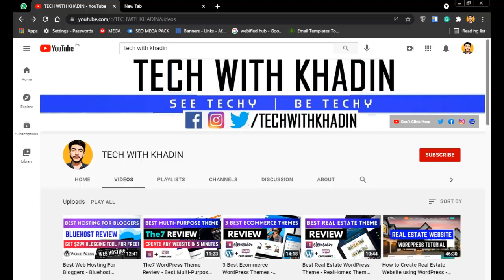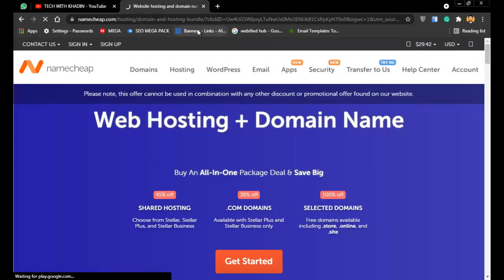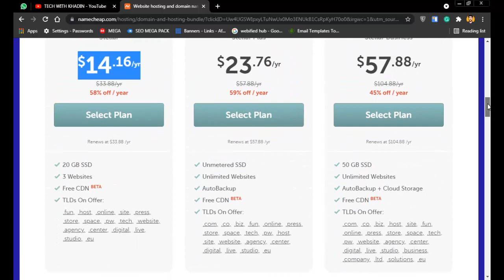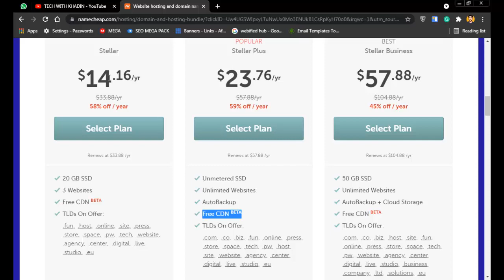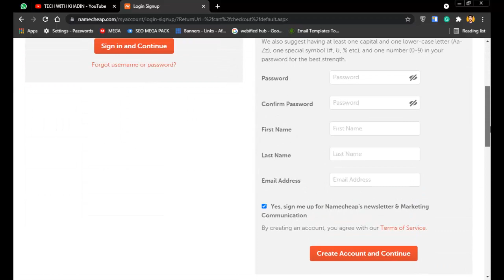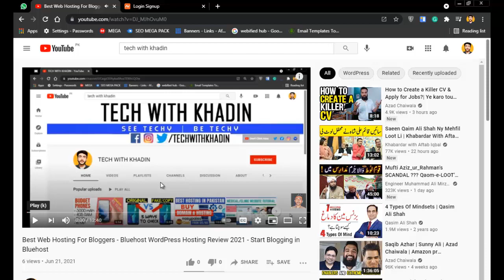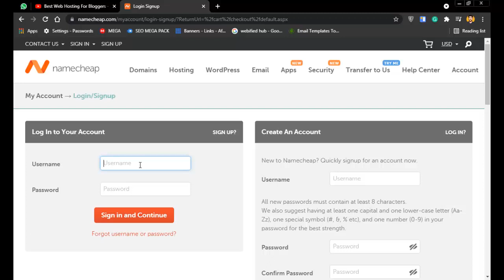NameCheap Hosting Review - Cheapest Web Hosting & Domain Registrar Review [2021] - WordPress Hosting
NameCheap Hosting Review - Cheapest Web Hosting & Domain Name Provider Review [2021]

☐ Liked?

TIMESTAMPS:-
00:01 Cheapest WordPress Hosting & Domain Registar (Namecheap hosting Overview)
00:59 Get Discount on NameCheap WordPress Hosting
01:35 NameCheap Hosting Pricing Plans
04:45 Get $299 Worth WordPress Tools For Free
05:54 Hire Us for Web Design & Digital Marketing Services

In this video I am going to review the best and cheapest wordpress hosting and domain registrar namecheap.com. Namecheap is the cheapest wordpress hosting provider and domain Registrar company and in this video I will tell you why namecheap is the best cheapest and most affordable web hosting provider.

You will get to know all the features offered by namecheap web hosting service and what they are offering to their clients and user which is not offered by other hosting companies and why their pricing plans are so cheap.

If you are going to start a blog or website that it has a low budget and tight budget so you can select name for that project because on namecheap you get a lot cheaper and affordable web hosting services and also domain names.

Namecheap is the cheapest web hosting and domain Registrar but their services are not cheap their services are alot great and they are offering great halftime as well as great features to their customers.

In this video I will discuss namecheap pricing plans why namecheap is best and all these things you will get to know how to buy namecheap web hosting and domain name and also the features that will tell you why namecheap is best wordpress hosting was specified for domain name but namecheap is not only best for domain names but it is also best for shared hosting as well as managed hosting add well as VPS hosting for wordpress website as well as other websites.

This video is a great buying guide for name cheap and you will know and find the difference between namecheap and other hosting providers like you will get to know a difference and comparison between namecheap and Godaddy and bluehost and hosting their hostgator and siteground you will find the difference and you will find why you should buy namecheap and who should buy cheap wordpress hosting as well as web hosting.